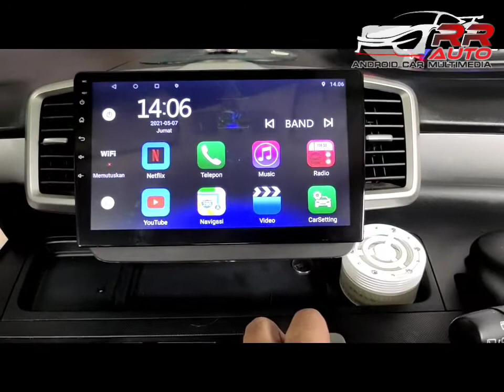freed headunit android 10 inch ,kekinian 2gb ram